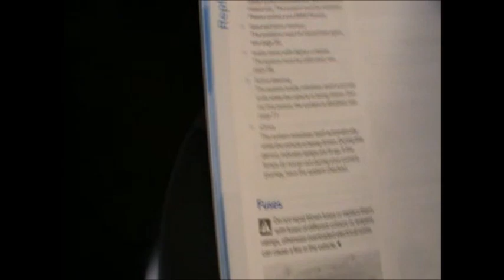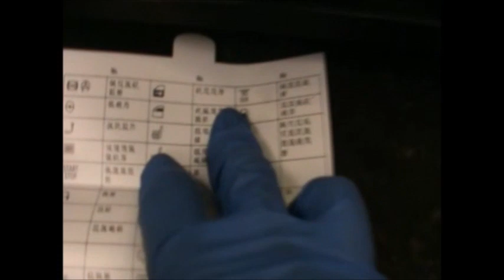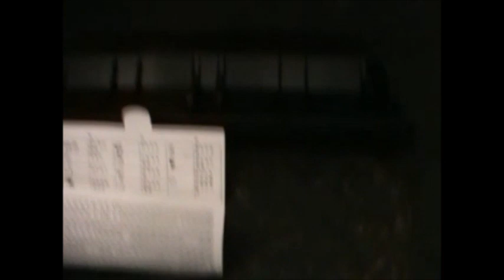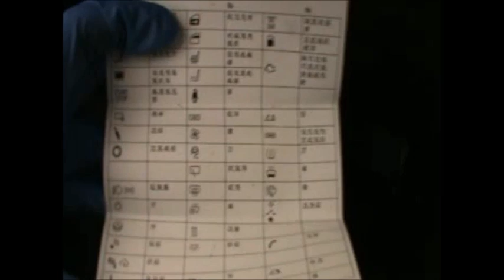e91 touring 2009 fuses location